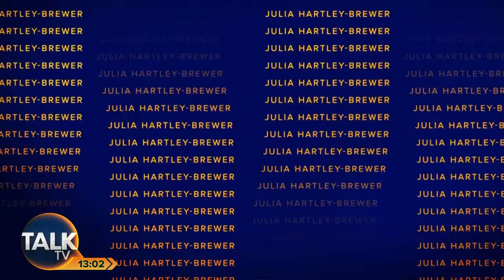Kevin O'Sullivan and Alex Phillips | 01-Nov-23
Join Kevin O'Sullivan and Alex Phillips, hosting big debates about the big issues you care about and, of course, taking your calls.